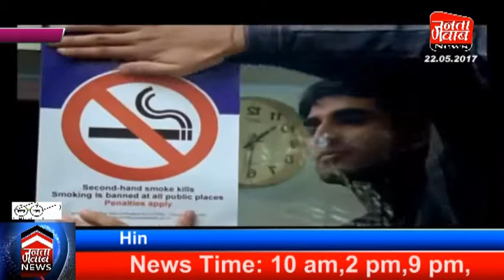Corporation Election 2017 umidwar Se mulakat,Ashok rao Chuhan Se Mulakat,Congress I Ka jalsa NCP+JDS